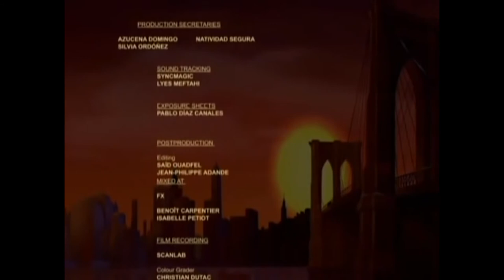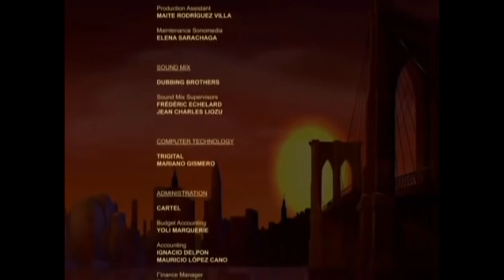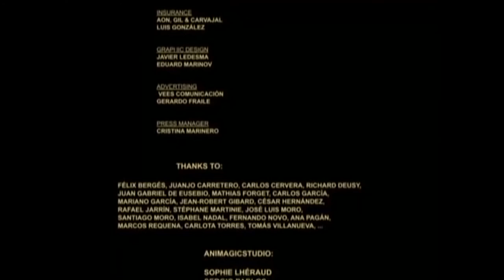End Credits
winx club